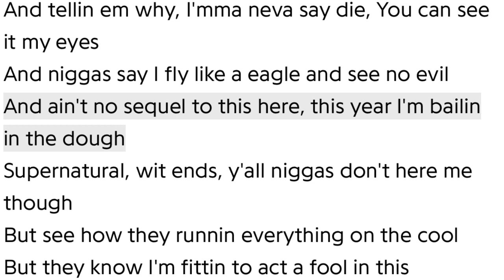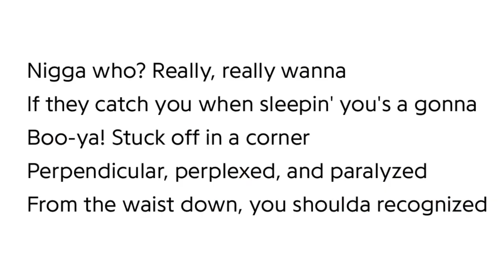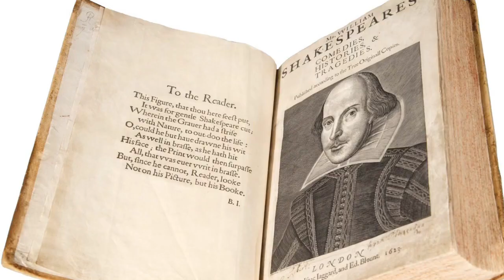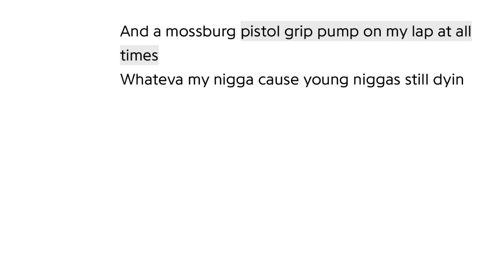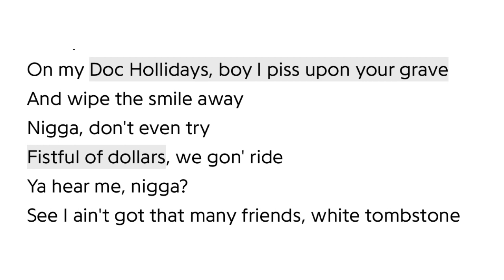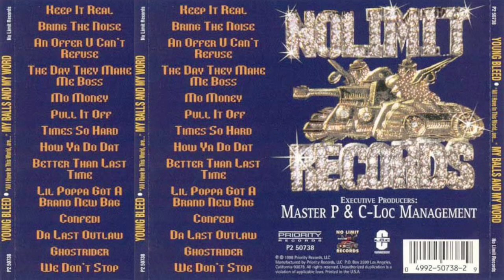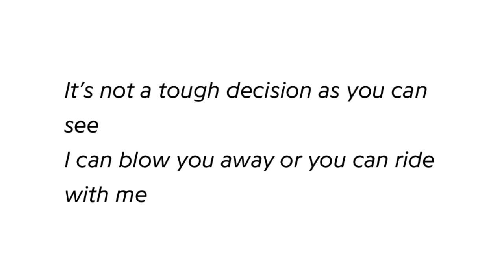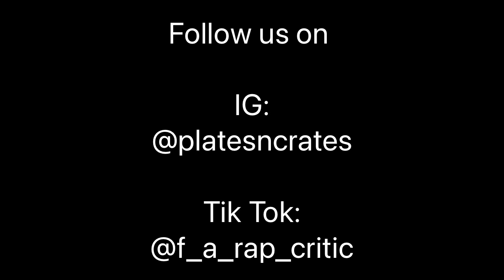YoungBleed rates his own rap skills on his debut, “My Balls & My Word” - F A RAP CRITIC Episode 37.5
For part two of our interview with Baton Rouge pioneer YoungBleed, he breaks down the “rhyme construction” on his first album using The Rap Ruler system

Visit The Rap Ruler site to share your votes/rankings and win a gift box from our prize partner, Tea Is The Name

Dimension 1 - 0:49
Dimension 2 - 2:51
Dimension 3 - 7:57
Dimension 4 - 13:22
Dimension 5 - 18:53
Dimension 6 - 22:36
Dimension 7 - 27:04
Dimension 8 - 35:17
Dimension 9 - 35:19
Dimension 10 - 39:42

YoungBleed’s ratings in category 2 = 49